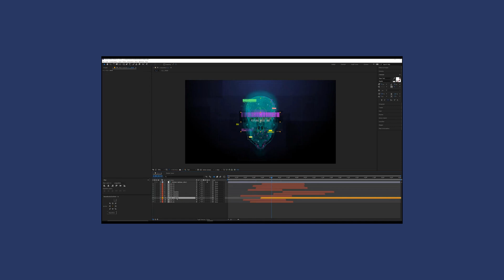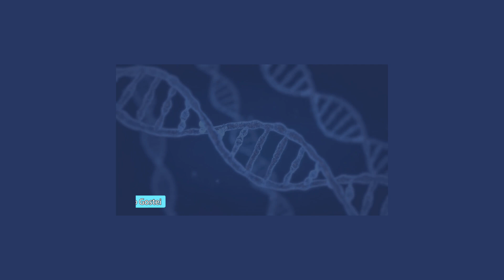História da Ressonância Magnética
APRESENTAR O HISTÓRICO DA RESSONÂNCIA MAGNÉTICA COM RELAÇÃO À EVOLUÇÃO DESTE MÉTODO DE IMAGEM.

Ressonância Magnética

Em aproximadamente no ano de 1937, o Sr. Isidor I. Rabi, com formação em fisica,
descobriu um fenômeno quando pesquisava nos EUA e o chamou de Ressonância Magnética Nuclear ( RMN ).

Em uma parcela dos estudos da física aplicada entenderam que os prótons inclusos nos núcleos de átomos possuiam um movimento em torno do seu eixo,
chamados de spin ou giro.

O pesquisador compreendeu que quando o hidrogênio é submetido a um grande campo magnético externo, os prótons de hidrogênio se alinhavam em uma única direção,
seguindo as linhas deste campo e podiam absorver energia do pulso de radiofrequência, proporcional à intensidade do campo magnético.

Na ausencia do campo magnético (relaxamento), os prótons voltavam ao seu movimento normal,
logo  transferiam a energia absorvida na forma de ondas eletromagnéticas, cuja frequência era especifica de cada tipo de átomo (denominada frequência de Larmor,
em homenagem ao seu descobridor, o físico irlandês Sir Joseph Larmor (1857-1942).

Outros pesquisadores, Sr. Felix Bloch (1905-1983) e Edward Purcell (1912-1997), contribuiram com estudos detalhados sobre a ressonância magnética descoberto.
O pesquisador Sr. Isidor I.Rabi ganhou o prêmio Nobel de Física de 1944, e Bloch e Purcell foram agraciados com o prêmio Nobel de Física de 1952 por suas descobertas.

Na década de 60, o físico americano, Paul C. Lauterbur (1929-),
concluiu que se fosse possível recolher o sinal a partir de vários pontos ao redor do mesmo plano de uma amostra estimulada por pulsos de radiofrequência,
 poderia se obter uma imagem dos átomos de hidrogênio da mesma.
Ele publicou seu trabalho em 1973 na revista Nature, sob o título "Image formation by induced local interaction; examples employing magnetic resonance".

Nas pesquisas, foi descoberto que para obter a localização espacial do sinal emitido pelos núcleos ressonantes (prótons de hidrogênio),
Lauterbur desenvolveu uma técnica de combinar o campo magnético mais forte com um mais fraco, formando um gradiente ao longo da amostra.

Lauterbur utilizou a mesma técnica matemática utilizada na tomografia computadorizada para reconstrução de imagens planares, desenvolvida por Allan Cormack.

Utilizando um eletromagneto (ima) com uma abertura circular, Lauterbur conseguiu imagens apenas de seres vivos pequenos, como animais marinhos.

Um médico de origem armênia, Raymond Damadian, estava utilizando a espectroscopia de RNM para diferenciar as características paramagnéticas de tumores,
em uma faixa do espectro chamado T1. Ele conseguiu demonstrar que neoplasias tinham respostas de sinais diferentes de tecido normal,
e isso tinham uma enorme importância como método diagnóstico.

Damadian fez a união entre as tecnologias de imageamento por ressonância e de tomografia axial,
e construiu em 1975 o primeiro tomógrafo de ressonância para aplicações clínicas.

O primeiro protótipo que ele e sua equipe construíram, batizado de The Indomitable, foi capaz de obter a primeira imagem tomográfica em 3 de julho de 1977,
 mostrando que essa técnica era excelente para visualizar os tecidos moles, portanto, o cérebro e os demais órgãos do corpo humano.

A densidade de fluxo magnético é medida em tesla (T). Sendo assim, o equipamento de ressonância magnética utilizados em radiodiagnóstico em média 1.0 Tesla, 1.5 Tesla, 3,0 Tesla
 e atualmente existe um equipamento de RM de 7.0 Tesla usado para pesquina na Faculdade de Medicina da USP (Programa PISA).

O PISA é uma sigla derivada em português da Plataforma de Imagem na Autópsia, ou Plataforma de Imagem na Sala de Autópsia.

Em relação ao campo magnético, podemos dizer que do planeta terra possui 0.00003 Tesla, enquanto os equipamento de RM possuem atualmente até 7.0 Tesla;

Em alguns relatos bibliograficos, encontramos dados que dizem que em 3 de julho de 1977,
ocoreu o primeiro exame de ressonância magnética em um humano no qual aconteceu  a produção da imagem em aproximadamente 5 horas,
que por sinal, a qualidade era muito inferior aos padrões atuais.

Gostou do Conteudo do Video, Increva se e curta para o youtube encontrar mas pessoas que gostem deste conteudo.